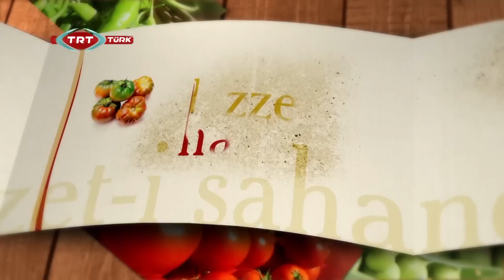Lezzet-i Şahane 57.Bölüm Çorum Sungurlu Kavşut köyü